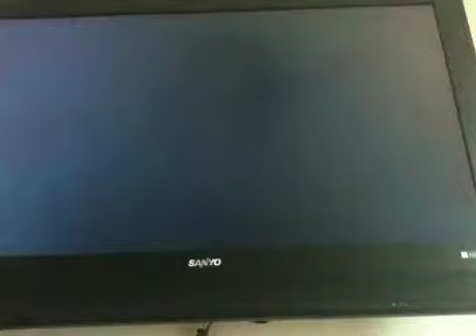Spongebob Square Pants the Movie Game Episode 6 Bath Tubs are Cool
Hi guys in this vid I drive a bath tub if you don't understand watch this vid